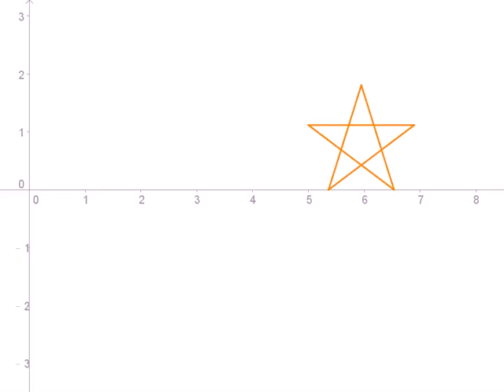圖解向量：向量-五芒星自體中心旋轉